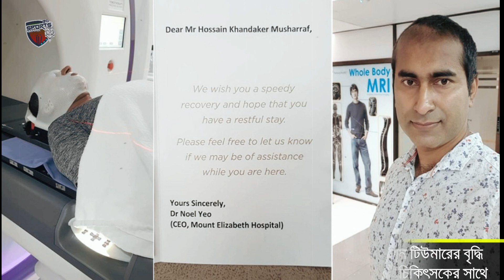হায় আল্লাহ! তবে কি বাচঁবেনা রুবেল ? অঝোরে কাঁদছে বাংলাদেশের ক্রিকেটাররা - Bd cricketer